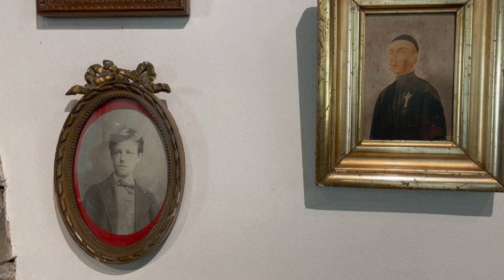Fundação Neruda pede por ajuda | AFP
Fernando Saez, o presidente da Fundação que administra o legado do poeta chileno e ganhador do Prêmio Nobel, diz que eles estão em uma situação financeira ‘complexa’. A fundação fez um pedido de ajuda financeira para preservar as três casas que Neruda construiu ou remodelou, que devido à pandemia foram forçadas a fechar por dois anos e foram reabertas após restrições sanitárias.